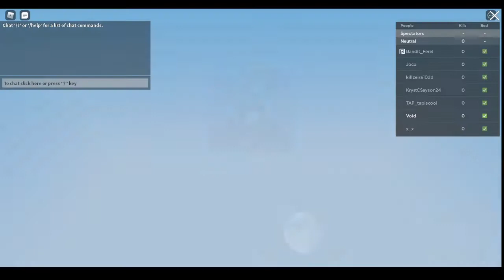Showing off Yeti kit (Roblox Bedwars)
Hey guys today I am showing you the new kit that I have unlocked it is called the Yeti kit and it does

Yeti
Let out a Glacier Roar to temporarily freeze nearby blocks. Frozen blocks can be destroyed extremely fast.